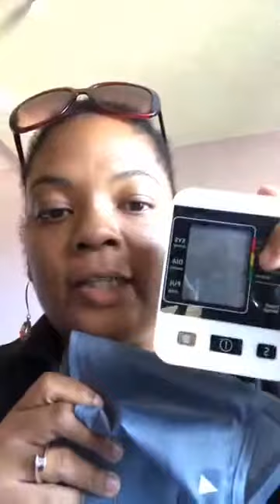Tips for Managing High Blood Pressure at Home